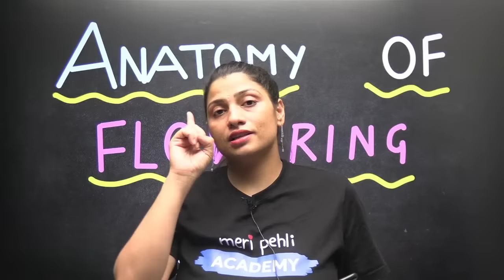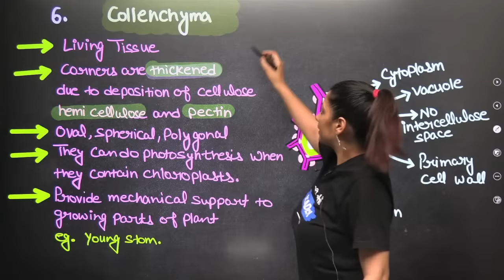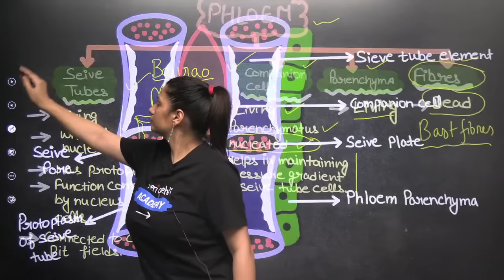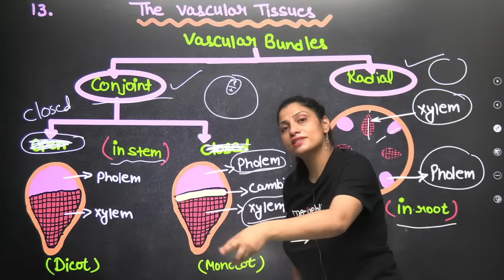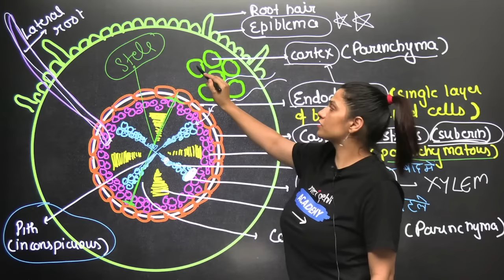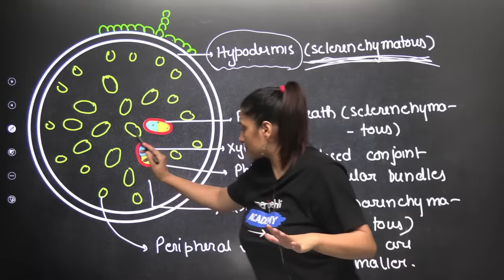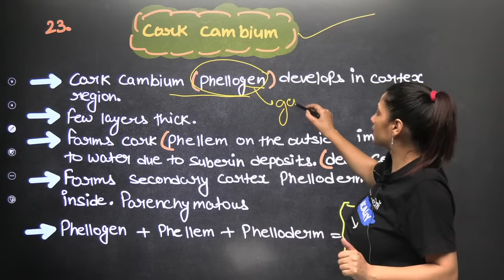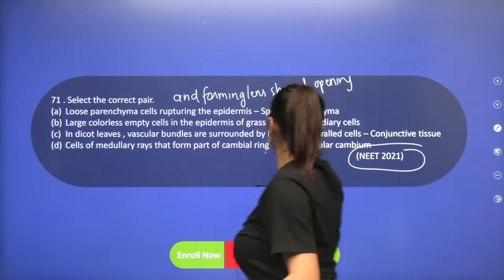Phoenix 2.0: Biology Most Important Video for NEET 2025 | Udaan